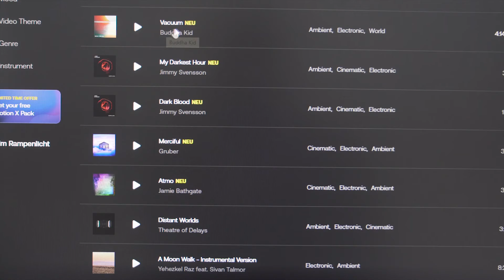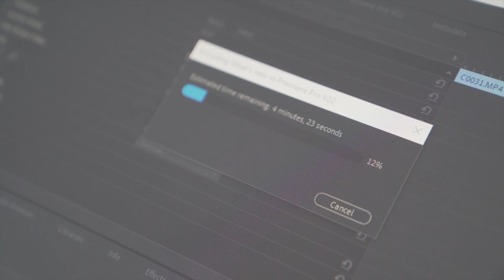Endlich kommt mal wieder was auf Random Rotation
Dieses Video kommt zwar nen Tag zu spät, aber so isses eben manchmal :)

Die Woche nach unserem Urlaub hat sich als eine sehr arbeitsreiche entpuppt. Ein paar Sachen musste ich aufarbeiten, aber für ein neues Random Rotation Video war dann doch noch Luft.

0:00 - Intro
0:21 - Donnerstag
1:47 - Freitag
3:35 - Samstag

Alles was ihr an Musik in meinen Videos hört kommt übrigens von Artlist. Falls ihr noch nach guter Musik für eure Projekte sucht, schaut euch das ruhig mal an. Und über diesen Link bekommt ihr zwei Monate gratis. Ich dann auch. Ist doch ein stabiler Deal!

Teilen dieses Videos ist unbedingt erlaubt.
Euch allen lieben Dank!